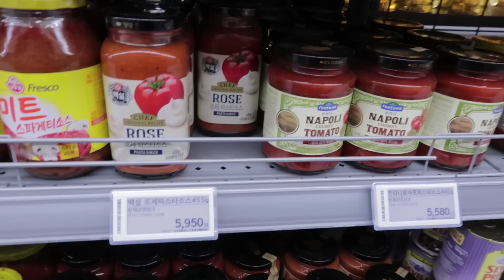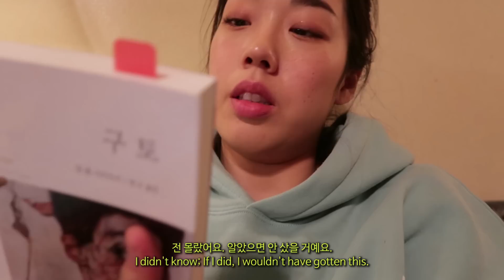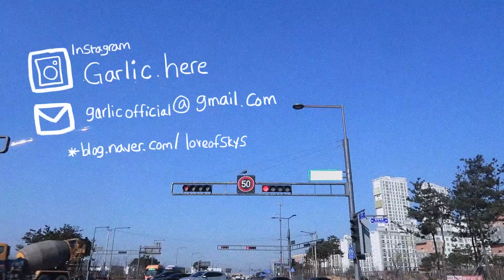New Year Vlog I 새해 요리사, 눈, 고양이, 먹방 I Kimgarlic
📸 CAMERA: Canon g7x X mark2

+ 이 영상은 광고가 없습니다

1. 꽃무늬 기모파자마: 지하상가
2. 목도리: POPS (색 예쁜데 털 많이 빠져서 비추에용)
3. 민트색 후디: IAB(사이즈 M)
4. 그레이 후디: IAB(아빠꺼, 사이즈 XL)
5. 안대: 다이소

💄 Products Used
Undereye concealer/다크서클 컨실러
: Canmake concealer #4 Apricot

Lip Balm/립밤
:Loccitane pivoine sublime tinted lip balm
록시땅 틴티드 립밤

BB Cream/비비크림
:Dr.Jart Dermakeup Dis-A-pore Beauty Balm

Cushion/쿠션
: Dr.Jart Dermakeup Fit Cushion #01 Light

Eyeshadow/아이섀도우
: Mac 'oh so gilty'

Mascara/마스카라
:Bbia Lash salon mascara vevlet black

Cheek/블러셔
:K-palette 1 day tattoo lasting cheek tint

Lip/립
: Yves Saint Laurent tint #12

머리: 수피아 헤어살롱에서 88,000원 주고 했어용! 매직

💍Jewelry
Earrings: yourlo 유어로 러프 골드 이어링

🎼Music
Guess I'm staying indoors